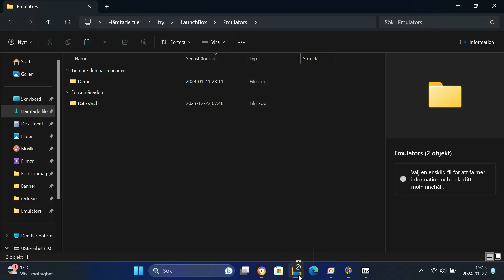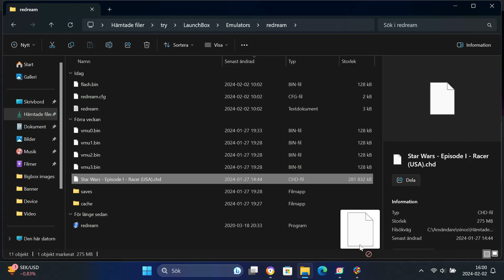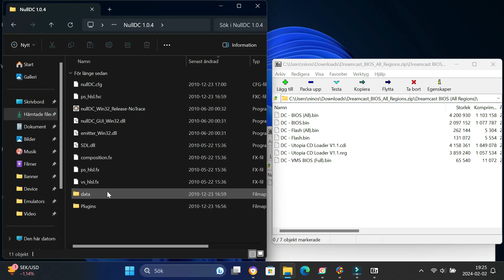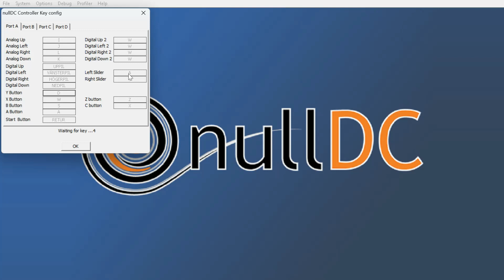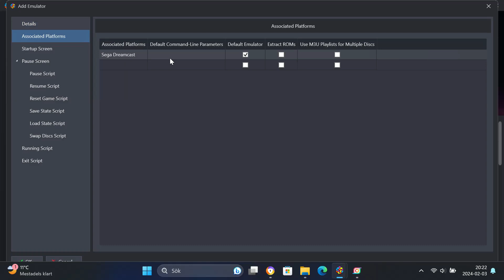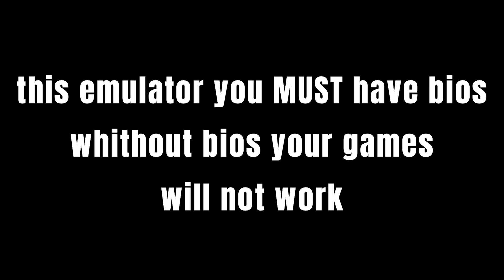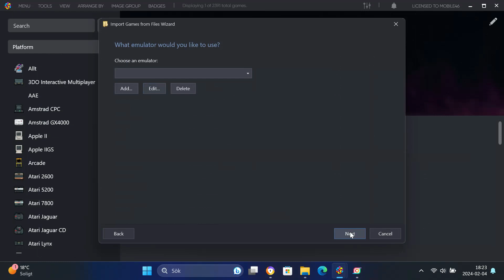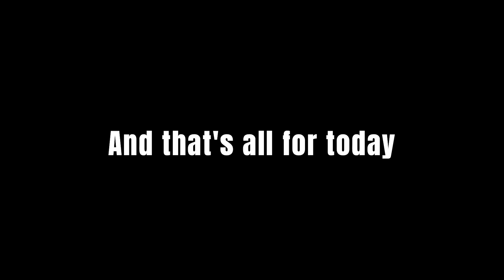Launchbox Sega Dreamcast Tutorial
Hello
today i will show you how to play Sega Dreamcast on Launchbox
this tutorial are little diffrent because i dont show only one emulator i will guide you how to configure and play Sega Dreamcast with 3 diffrent emulators.
Sega Dreamcast have diffrent type of game files cdi and chd.

Emulator 1 Redream
i must say its simple and dont need bios
and the files are chd.

Emulator 2 Null DC
this emulator you must have bios without that
you cant run your games
the files are cdi.